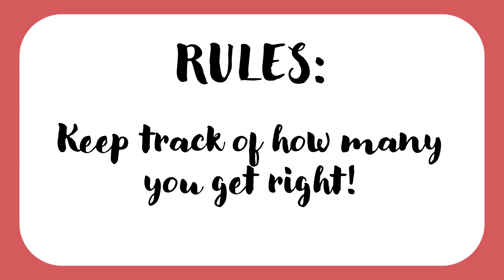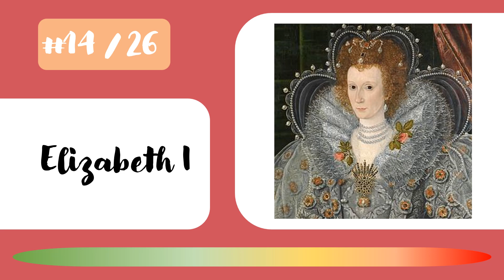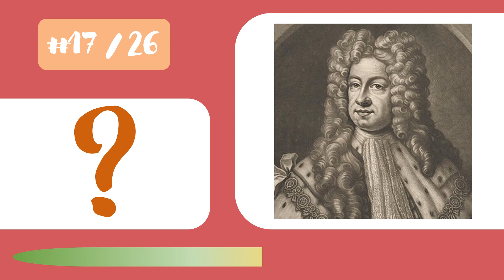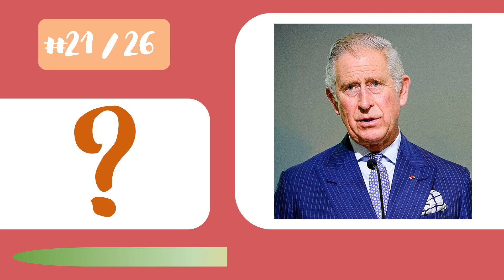NAME THE ENGLISH MONARCH QUIZ | 1485 - 2022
Guess these English monarchs!
Thanks!